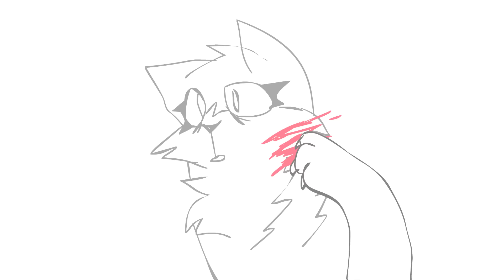The Way [24]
this is a vent about many things, but most of them I've gotten over. I have been feeling really happy recently actually, and it was kinda hard to make this map part.